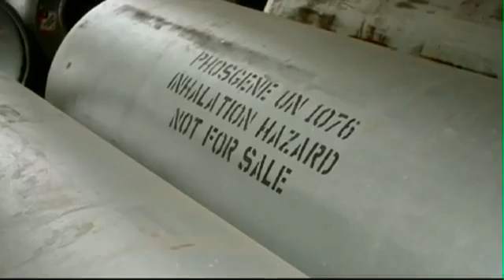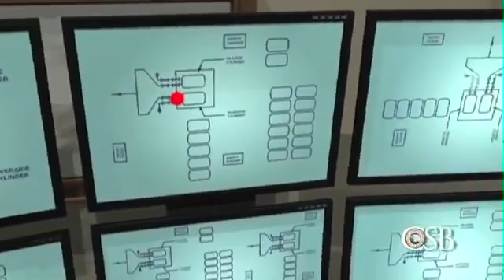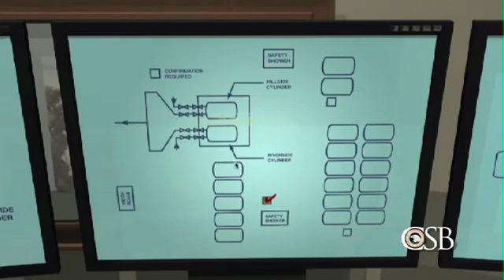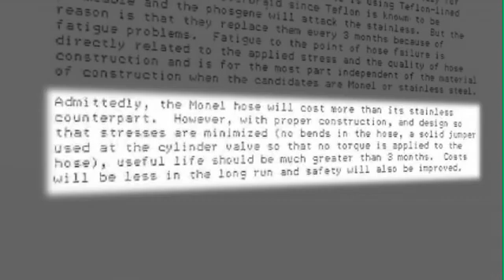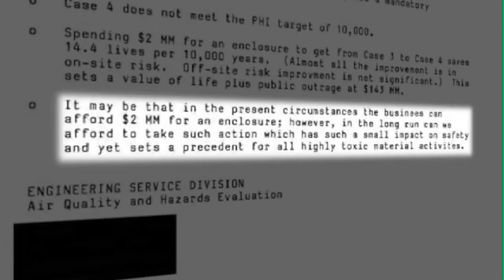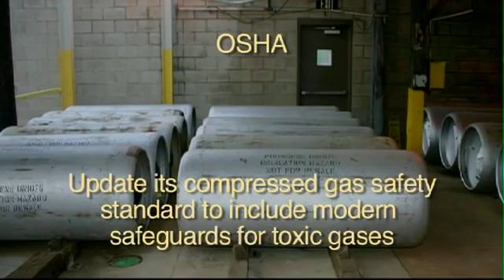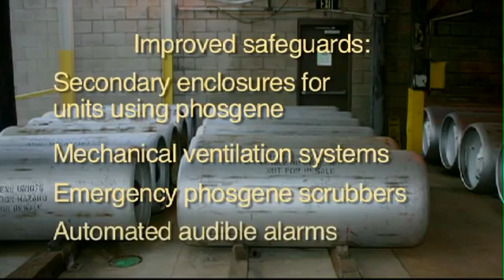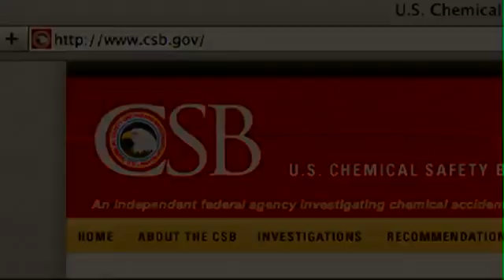Fatal Exposure Tragedy at DuPont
In January of 2010, DuPont in Belle, WV suffered 3 accidents in a 33 hour period, one of which resulted in a fatality. This video was out by the Chemical Safety Board (CSB).

0:02 - Introduction
1:17 - Descriptions of the accidents
1:54 - Fatal exposure
11:02 - Industry good practices
12:10 - Summary
13:15 - Credits

For more free safety videos check out our Free Safety Video Resource